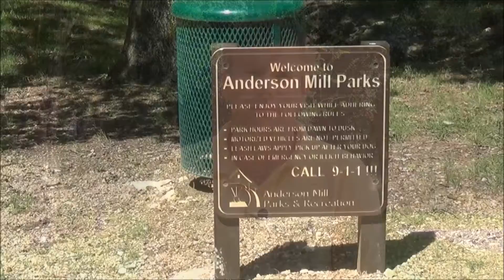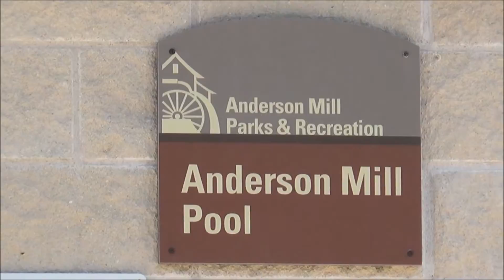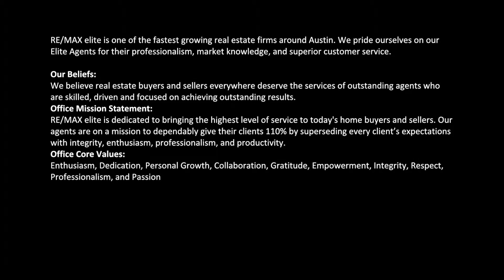Anderson Mill Village - Remax Elite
Anderson Mill Village homes are located in Northwest Austin about 20 minutes from downtown. With close access to both Highway 45 and Highway 183, Anderson Mill Village homes are perfect home for families seeking quick commutes to work. When you aren’t heading to and from work, Anderson Mill Village homes are close to entertainment. The infamous Alamo Drafthouse is located just about 5 short minutes away. Great shopping is just a quick drive away from Anderson Mill Village homes with shopping malls like Lakeline Mall located about 2 miles away.